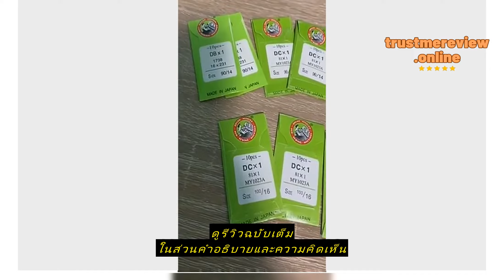Review เข็ม ORGAN กล่องเขียว จักรเย็บอุตสาหกรรม DB*1 *ราคาต่อ1แพค*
ซื้อราคาที่ถูกที่สุดบน Shopee ที่นี่

JSM SHOP

เข็ม ORGAN กล่องเขียว จักรเย็บอุตสาหกรรม DB*1 *ราคาต่อ1แพค*